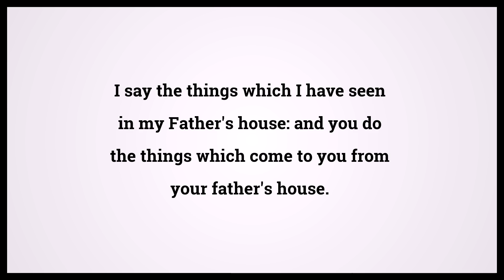Holy Bible John 8:38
Video shows Holy Bible John Chapter 8 Verse 38: I say the things which I have seen in my Father's house: and you do the things which come to you from your father's house. Powered by MaryTTS. Text taken from Bible in Basic Edition. Bible John 8:38 Bible Learning, what Bible verse says.